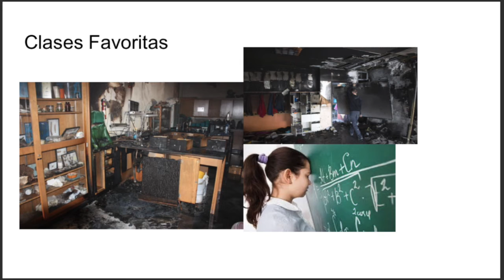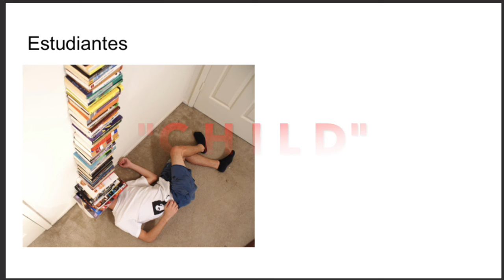sorry (read description)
"can you just, put like... random loud gunshots in the video?"
okay.